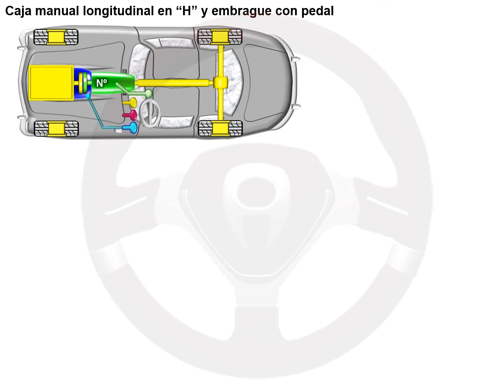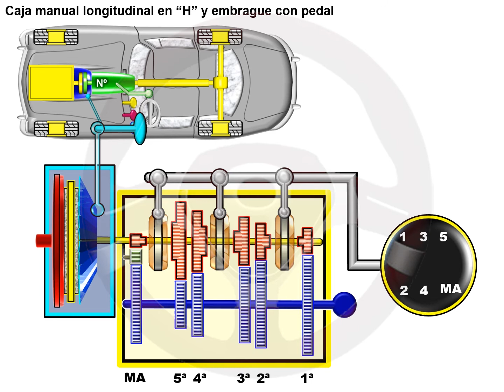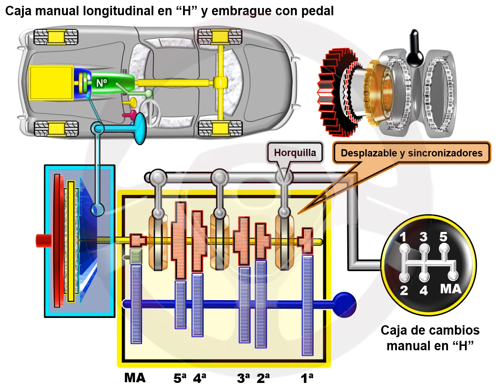Los 4 tipos de caja de cambios (II) (1/8)